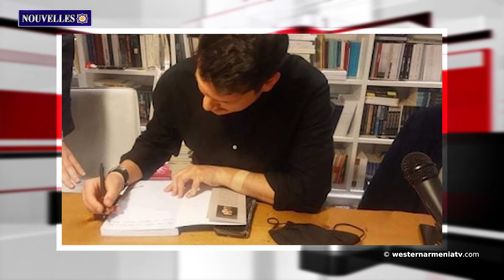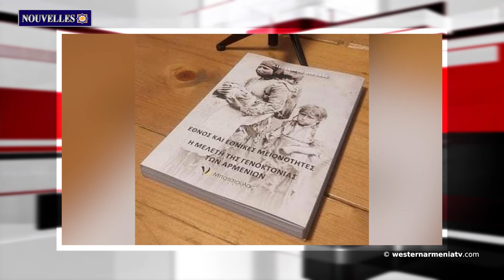Le village de Khramort en Artsakh revient à la normale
1․Sites touristiques de l'Arménie Occidentale - Les grottes de sel d'Igdir․
2․De nouveaux programmes seront mis en œuvre dans les communautés d'Artsakh
3․Les écologistes poursuivent la fermeture de 37 centrales thermiques en Arménie Occidentale occupée.
4․Le village de Khramort en Artsakh revient à la normale․
5․Les États-Unis ont envoyé une nouvelle aide militaire aux combattants kurdes en Syrie
6․Le lac d'Ourmia a diminué de 30% par rapport à l'année dernière.
7․Ils ont changé le visage de Jérusalem : un site américain sur les potiers arméniens nés en Arménie Occidentale.
8․ Un livre d'un historien grec sur le génocide  des Arménien a été présenté à Athènes.